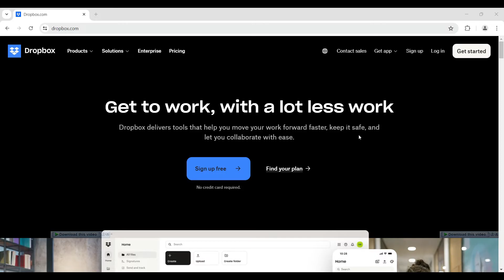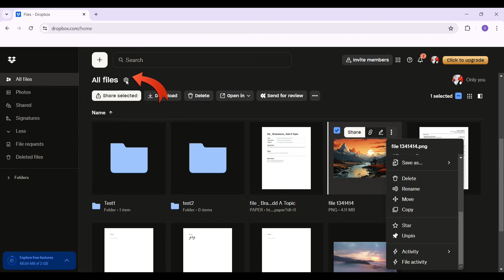How to Pin Items in Dropbox (2024) | Dropbox Tutorial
This tutorial will show you how to pin and manage your Dropbox items, so you can quickly find and access the documents you use most often. Keep important files and folders easily accessible by learning how to pin items in Dropbox.